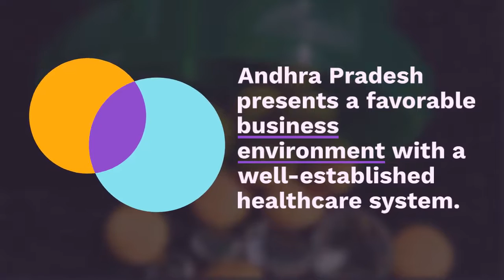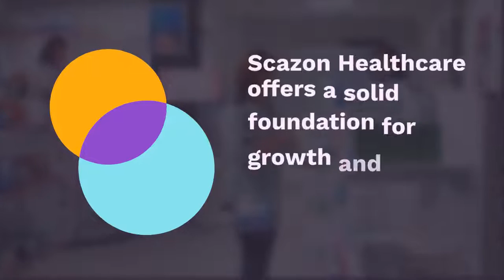Gynae PCD Pharma Franchise in Andhra Pradesh | Scazon Healthcare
Gynae PCD Franchise in Andhra Pradesh:- Scazon Healthcare is a leading pharmaceutical company that offers an excellent opportunity for aspiring entrepreneurs and medical professionals to establish their presence in the healthcare sector.